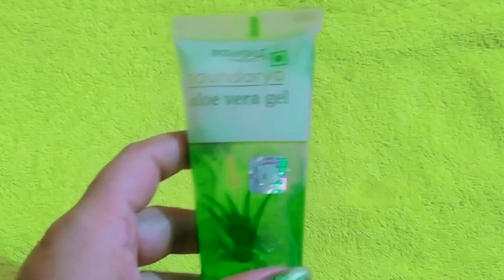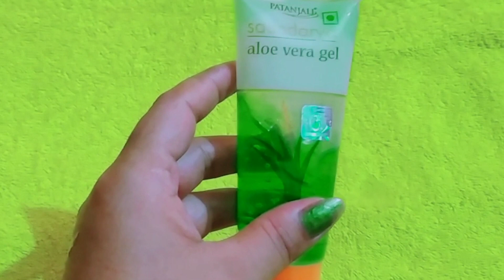एलोवेरा जेल लगाने के फायदे/कौन सा एलोवेरा आपके स्किन के लिए बेस्ट है